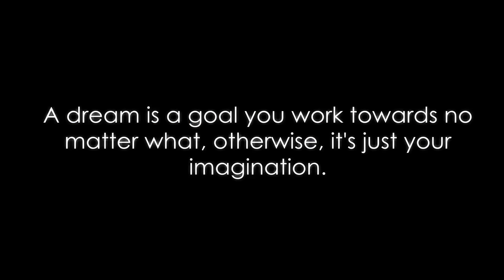Moving Forward (Pokemon Black Tenrule Tribute)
On original song dedicated to not only my pokemon team (dead and alive) and let's play, but also the viewers any anyone who's having a hard time!

Sorry this had a huge delay in uploading, as i've mentioned, I over-edited and had to break it up into parts because my video editor was constantly crashing, hopefully it didn't affect the outcome of the video though!

Also, it looks much better in HD!